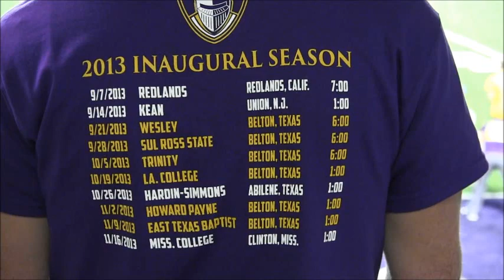D3report: UMHB opens new stadium with easy win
Pat Coleman gives viewers a look at scenes from UMHB's home opener vs. Wesley in his D3report. Mary Hardin-Baylor defeated Wesley 35-7.